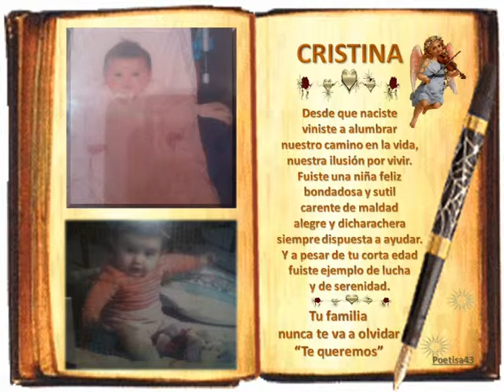Cristina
Montaje de Maitetxu ( En recuerdo a Cristina.! Una niña que vivió feliz porque su bondad fue siempre su mejor virtud.)